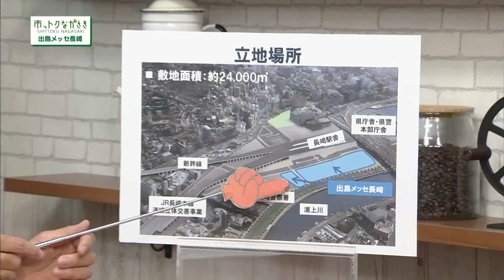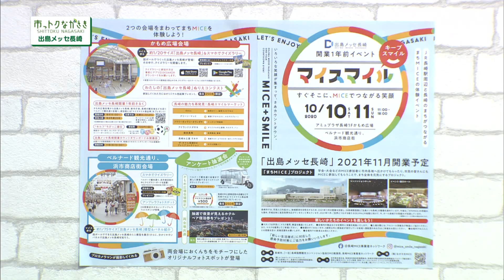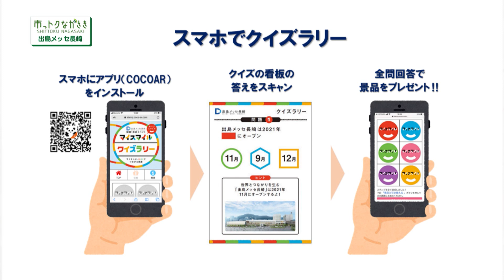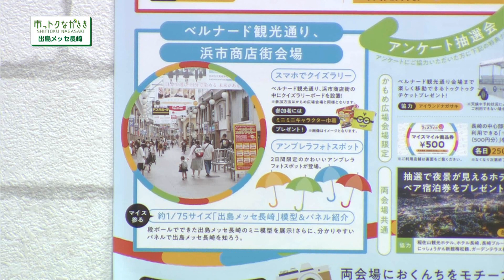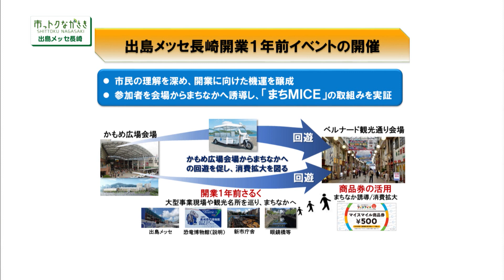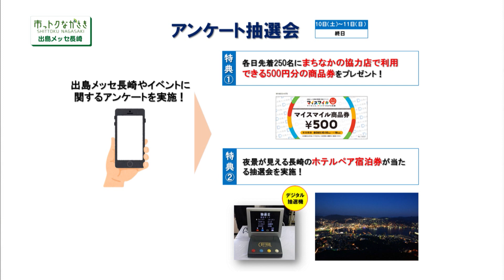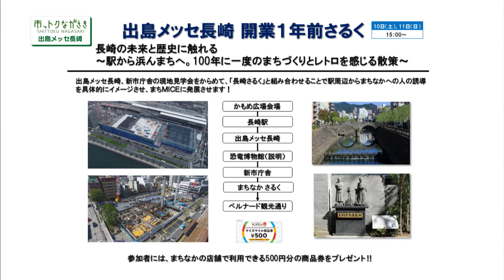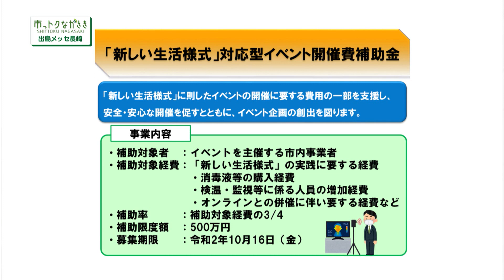2020年10月9日市っトクながさき「開業まであと1年！出島メッセ長崎～マイスマイル キープスマイル～」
MICE施設「出島メッセ長崎」の開業までいよいよあと１年！「これってどういう施設なの？」がよくわかるイベントを紹介します。施設にちなんだクイズラリーや展示、3D映像、縮尺模型設置のほか、イベント限定のさるく、ちびっこ縁日やぬりえなどさまざまな企画でどなたでも楽しめる２日間。